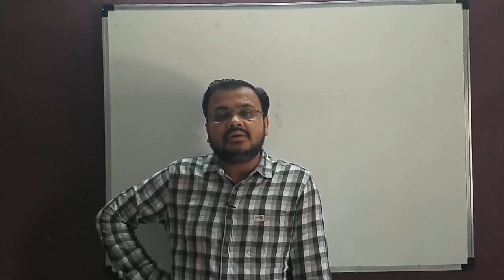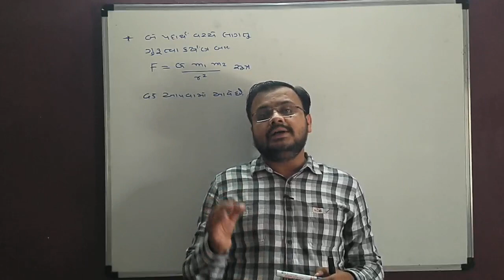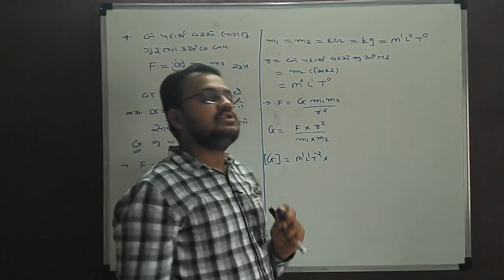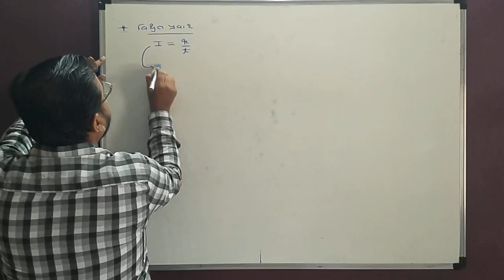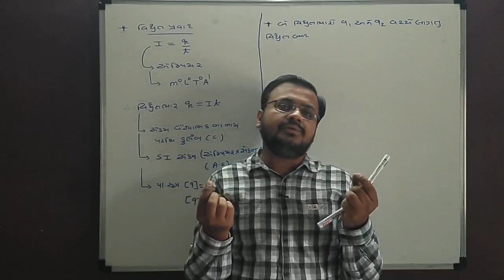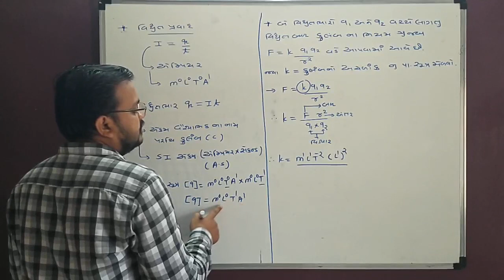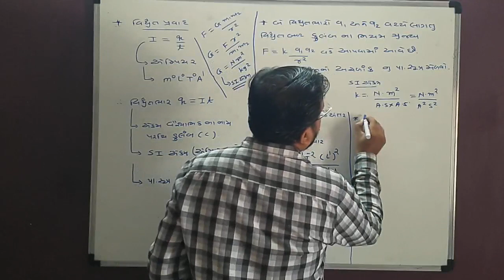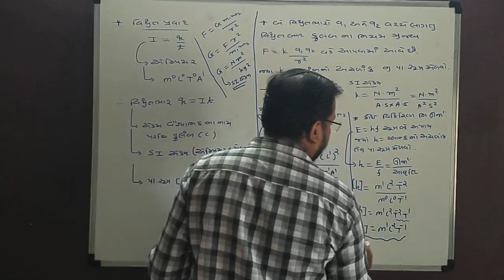11 Physics|Chap-2| Lec-14| Units & Measurements| Dimension Formula| NCERT |Neet |Jee |By Jd Sir